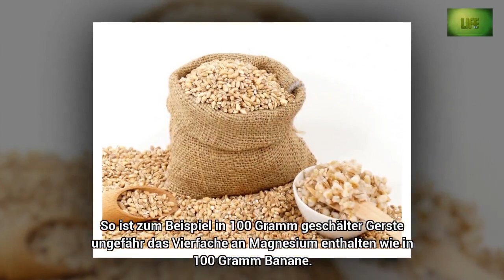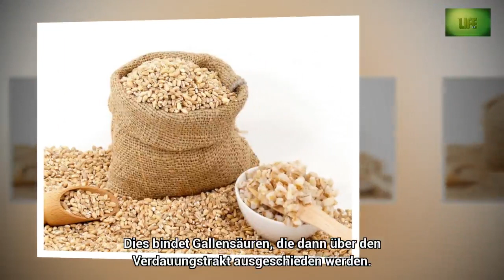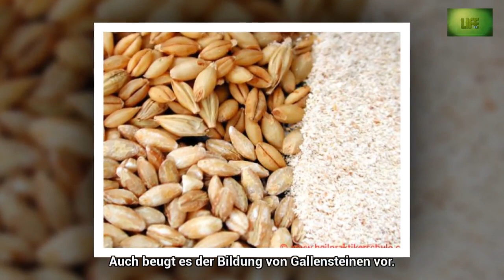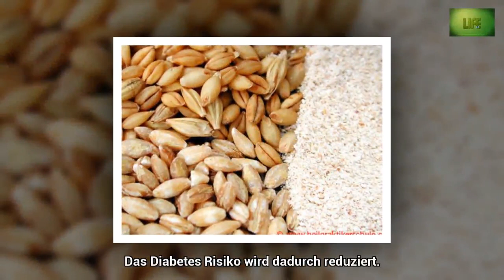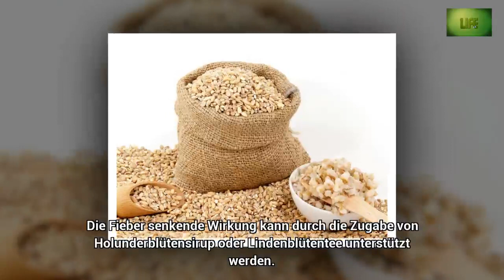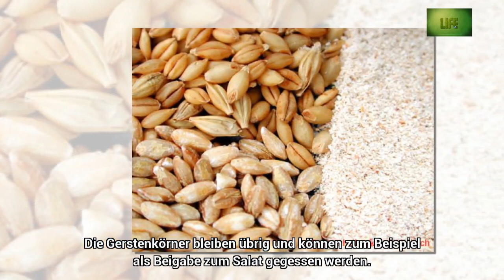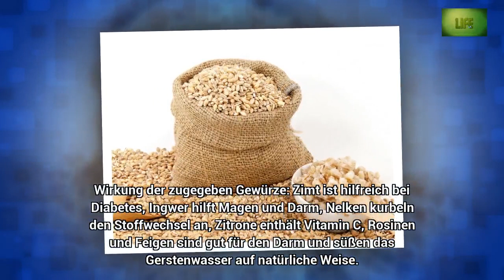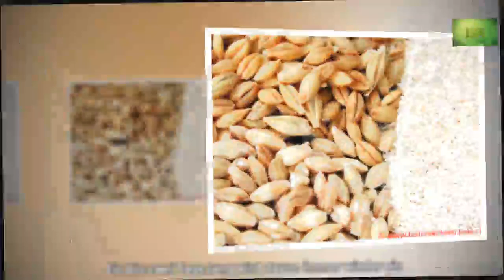Gerstenwasser – Wirkung und Anwendung